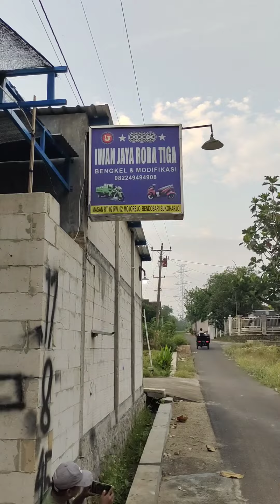Honda Revo roda tiga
modifikasi Honda Revo menjadi roda tiga dengan penggerak 2 roda gardan differensial dilengkapi gigi mundur, setara dengan Viar sejenisnya